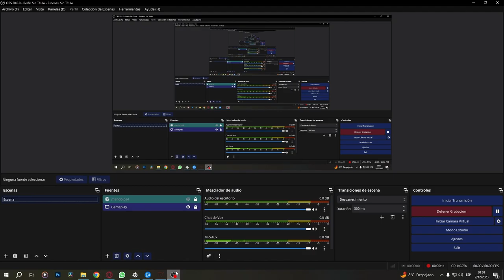【Diablo IV】Unlocking World Tier 3 Nightmare